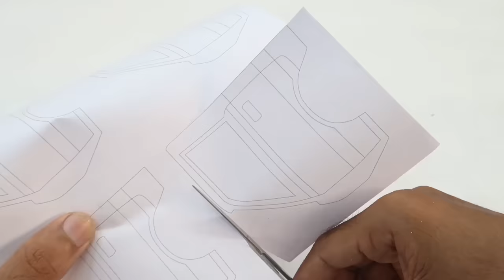suzuki pickup from PVC pipe / WPL D12 from PVC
Watch:-

 • ASHUTOSH - Cuba [...

Music Provide by : ASHUTOSH (Multi Genre Electronic music artist from India 🇮🇳
Stereo Love | Cinematic music video | Feat. @ASHUTOSH